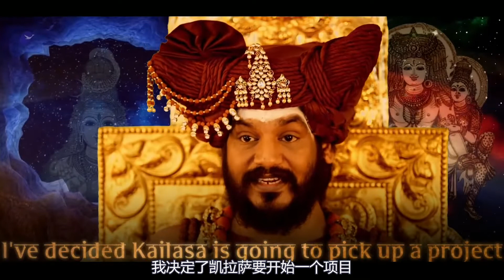依善雅项目的介绍 使一千万人摆脱贫困#凯拉萨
帕冉瑪希我含三級課程Paramashivoham Level 3
尼希亞南達·帕冉瑪希瓦上師親授
課程安排：8月15日—9月4日
Paramashivoham 帕冉瑪希我含第三級課程第二期報名表
PSM3課程將讓您體驗和顯化Paramashiva的狀態、空間、力量和存在！
PSM3課程是一項為期 21 天的沈浸式覺醒項目，旨在教您顯化內在鮮活意識的科學。這項科學開始於發現你內在的Paramashiva，然後通過展現Paramashiva的力量來確立這個真實身份。
這不僅僅是一個冥想課程，它正在推動人類進入下一個意識層次，達到Paramashiva的意識，即吠陀科學所描述的最終超意識。尼希亞南達·帕冉瑪希瓦上師已經實現了超意識狀態，正在通過點化傳遞祂的Paramashivoham體驗。這個課程將改變你所認識的自己，你的存在——讓你散發出超意識。
帕冉瑪希我含(Paramashivoham) - 即我是帕冉瑪希瓦（I am Paramashiva）。這是事實。帕冉瑪希瓦是合一意識，是一切創造之源。是Karana、Karya、Mula——即我們所感知的一切以及我們生活中未顯化出來的一切的原因、結果和源頭。
本次PSM3課程將顯化以下更深層次的經驗：
👉亮點一：意識的25種狀態
體驗當你經歷25 種意識狀態時的力量，以及如何使用它們來顯化你的現實。
 🧡 帶你了解：
經歷身心障礙的未知原因
如何在所有 25 種意識狀態中變得強大
顯化你現實的古老吠陀方法
了解基本的高維秘密。個體意識，你所擁有的自我，你所擁有的個體意識，經歷了 25 種意識狀態。每天，你只認出三種狀態——深睡狀態、做夢狀態和清醒狀態。你們中的許多人每天通常只會經歷這三種——深睡狀態、做夢狀態和清醒狀態。在梵文中，我們有 3 個詞彙——sushupti、svapna、jagrat——大致翻譯為深睡、做夢和清醒狀態，但實際上，個體靈魂有 25 種意識狀態的可能性，課程中將對此進行解釋。
👉亮點二：垂直時區
你有沒有懷疑過你每天看到和感受到的現實並不是它看起來的樣子？
你知道你同時存在於宇宙的 14 個維度中嗎？
雖然真正的你（純粹的意識）是不變的並且無處不在，但你在我們宇宙的 14 個不同維度中以不同的方式體驗自己和生活！
在這個直接從源頭來的突破性網絡課程中，抓住垂直現實的真正真相，並在你存在的宇宙垂直時區中遇見你自己。
宇宙中不同的世界（存在維度）
你的無限存在如何能夠同時在所有存在維度上感知和運作
你如何與這些不同維度的Paramashiva建立聯系
無論身在何處，過著所謂的“普通”生活，如何才能體驗超意識
👉亮點三：展現非凡的力量
在人類的身體內有可能過上Paramashiva的生活嗎？覺醒真的存在嗎？這種覺醒狀態能從導師傳給學員嗎？
是的。古老的吠陀文化中的顯化力量(shaktis)的科學——尊貴的Paramashiva——是真實的。帕冉瑪希瓦在《阿戈瑪經》中描述了463種不同的非凡的力量，通過顯化這些非凡的力量使你真正確立了Paramashiva的身份——即“我就是Paramashiva”。
👉亮點四：感應寂定三摩地達顯
感應寂定三摩地達顯是一扇通往無限廣闊意識的窗口，讓我們能夠以我們可以理解的方式瞥見paramashiva。它是通過冥想來體驗意識的終極狀態的吠陀科學。
當我們體驗了具身形式的感應寂定三摩達顯，顯化出帕冉瑪希瓦各個維度的存在時，我們內在的帕冉瑪希瓦的吉祥成分和那些維度的力量就被喚醒了。
在感應寂定三摩達顯期間，你的存在變得鮮活起來，並以存在的能量波慶祝。這是對無緣由的幸福的直接體驗。即使我們沒有付出太多的努力，我們的生物記憶也會喚醒帕冉瑪希瓦的空間——鮮活意識。
感應寂定三摩達顯的科學
在感應寂定三摩達顯期間，我們的神經元反映了來激活和處理觀察到的阿凡達的所有動作或信息的神經元。鏡像神經元是一種特殊的神經元，通過視覺來觀察和模擬來激活和處理觀察到的阿凡達的所有動作或信息的神經元活動。鏡像神經元僅僅通過“看”來激活和處理觀察到的阿凡達的所有動作或信息，而不是物理行為的模仿。也就是，我們的整個身體靜默不動地再現遠處發生的事情，體驗阿凡達散發出的超意識能量。
感應寂定三摩達顯的科學沒有距離——現代科學剛剛發現的一種現象，被稱為量子隧道。我們每秒的思想顯著減少，我們放松到超越思想（無思想）的空間，在超越二元性的共存維度（我們與神合一）中精神上變得自在，不受時間和空間參數的限制。
💥💥💥上師簡介💥💥💥
￼印度教最高教皇、聖尊尼希亞南達∙帕冉瑪希瓦上師
證悟圓滿的覺者
至尊瑜伽行者
超意識的化身
古印度吠陀文化傳承者
祂時刻與宇宙本源鏈接，教導世人圓滿的科學、開悟的科學，以及顯化各種超能力的科學。祂教導世人從二元邏輯中的思維模式中解脫出來，而轉向高維度邏輯；教導宇宙四大原則（一致性、真實性、負責任和豐富他人），教導吠陀文化最古老傳承的流食、瑜伽、唱誦和認知圓滿等，而這其中單獨一個都可以讓世人體驗到高維智慧。
祂的使命是推動人類覺醒，並讓合一狀態成為地球上每個領域的根本認知和人們的存在狀態，活出靈魂本來的樣子！祂著有300本書，已翻譯和出版500種各類主題和國際語言的書。其中，《生活在開悟的智慧中》等書已翻譯成中
👉聯系凱拉薩華人世界的方式
微信：14595087（Ma Kailasa）
微信 ： Swamiji123
Line :  kailasa_taiwan
台灣區 ：
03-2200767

凯拉萨2022 Ishanya 依善雅发起项目之一

🧘‍♂️三摩地是一切问题的解决办法
放开是终级冥想技巧。它直接提升你的意识。请理解，人类生命的目的是提升你们的意识。

跟新人分享放开冥想的开示视频，看完后讨论，所有人都加入这个活动，丰富10万人参加放开冥想🧘‍♂️

🚩聯繫凱拉薩華人世界的方式
微信：14595087（Ma Kailasa）
微信：Swamiji123

🚩凱拉薩香港區方式：
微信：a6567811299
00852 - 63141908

聯系凱拉薩台灣區方式：
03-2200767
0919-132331